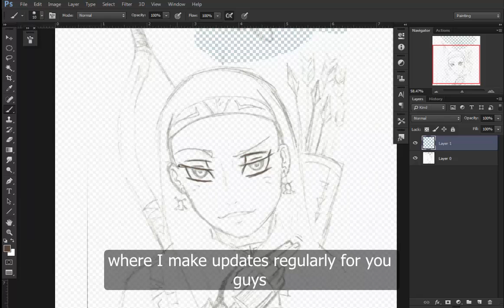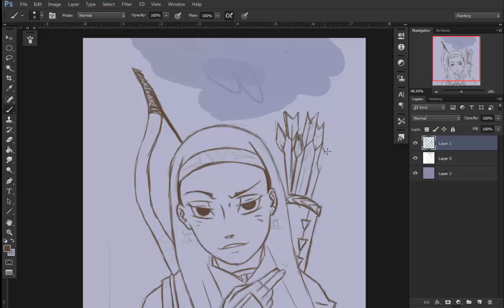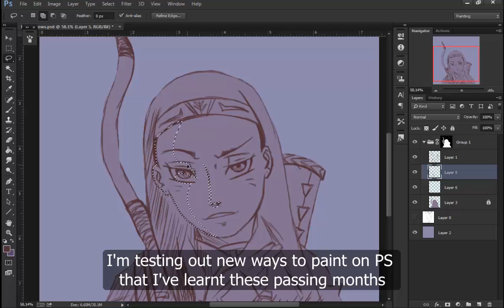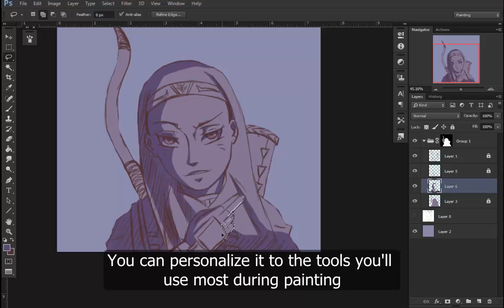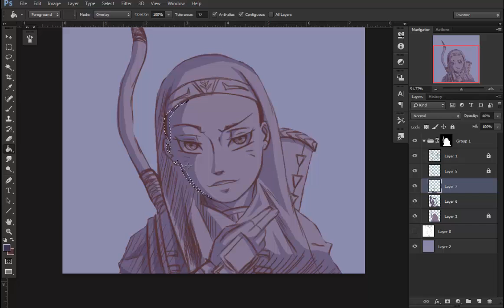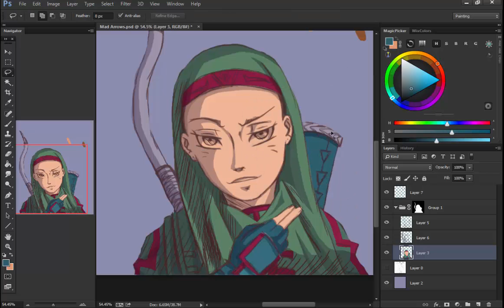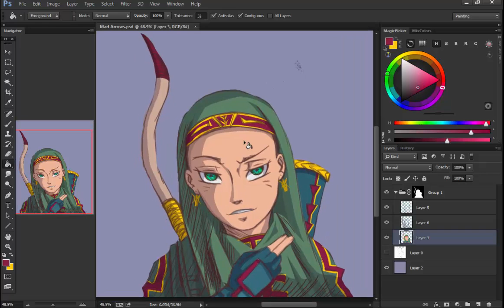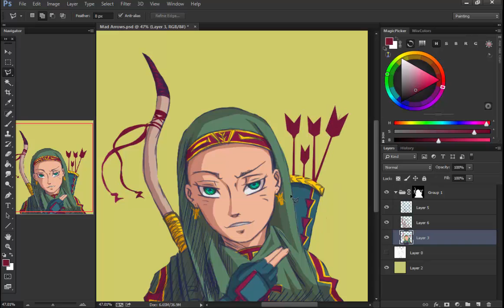Photoshop CC Digital Speed paintng 01; MA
I know many people say "speed painting videos are boring" but I personally love them!! I love looking back at my work process and improving on it so I've decided to upload these sorts of videos for myself and anyone else who appreciates watching them.

I am trying to get back into drawing more often. I want to sketch and do speed painting demonstrations even more! I'm learning a lot of new things with Photoshop CC and Adobe Illatustrator CC so stay tuned for more vids :) I gotta keep this account active unlike my old one ( Whicih should be deleted by now ) =_=

Finished Piece here:

[ 2014 video ]